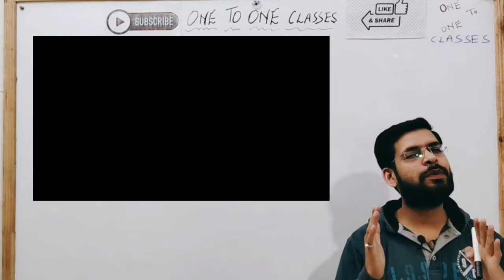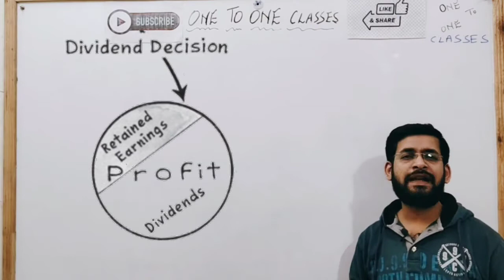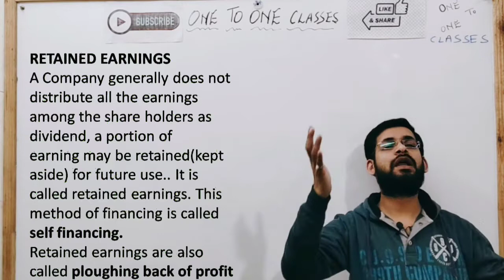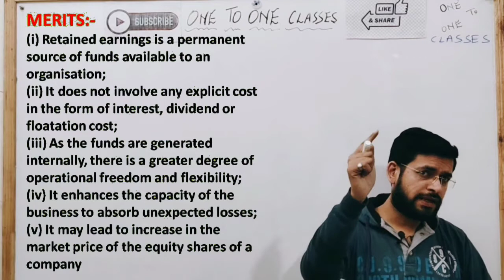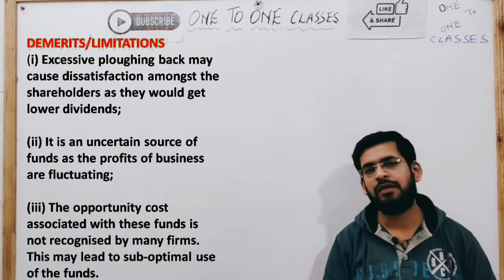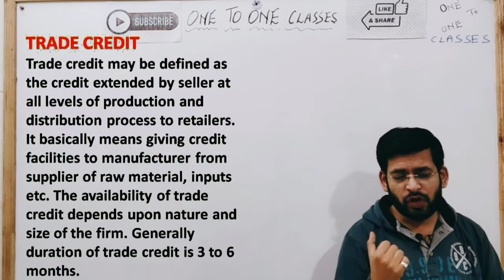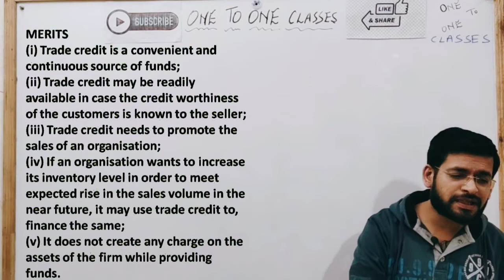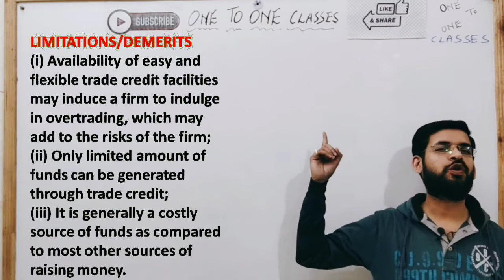Sources of Business Finance Class 11 | Retained Earnings | Trade Credit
Sources of Business Finance Class 11
Retained Earnings
Trade Credit